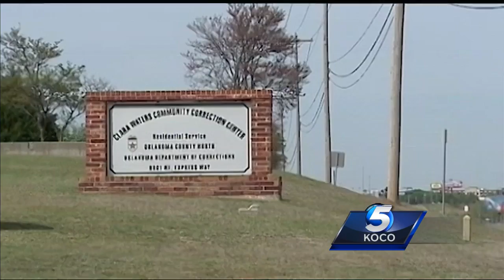Person dies after shootout with U.S. Marshals, deputies at Pottawatomie County home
​A suspect died after a deputy was involved in a shootout Tuesday afternoon in Pottawatomie County.